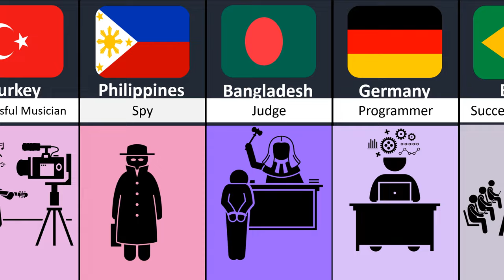Comparison Hardest Job To Get in different Countries part 2